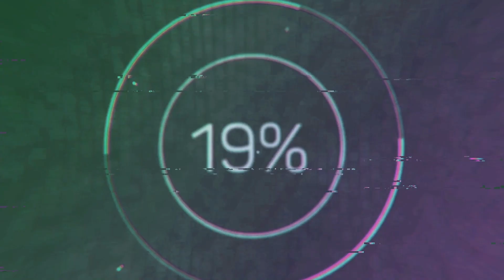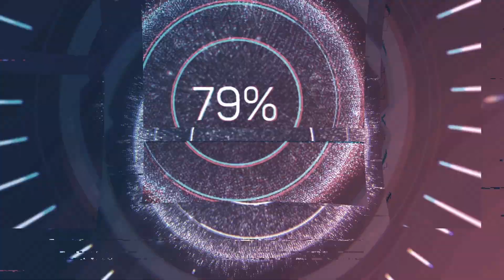Urban Legends Hauling Ash Crime Boss Rockay City